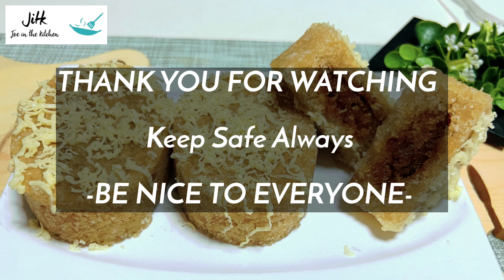Putong Kamoteng Kahoy with Bukayo | 3-Ingredient Puto Recipe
Usually during Christmas season Puto Bumbong is very popular, while it's always a work of mount why we don't try this very delicious 3-ingredient puto made with Tapioca or Kamoteng Kahoy. Very easy to make yet very very delicious. When I say delicious, it's indeed delicious😋

PUTONG KAMOTENG KAHOY RECIPE🧑🏻‍🍳’

Ingredients👇🏻’
2kgs Kamoteng Kahoy
500 grams Grated Coconut (250 grams for mixture & 250 grams for Bukayo)
2.5 cups Brown Sugar (1cup for mixture & 1.5 cups for Bukayo)

*You can add Vanilla essence for Bukayo - it is optional
*Steam it for 30 minutes
*Topped it with cheese - optional

Happy Cooking🧑🏻‍🍳🍲🫕

BIKO WITH CRUSHED PEANUT BRITTLE

If you like this video please don't for get to click that like 👍🏻 button - I will be very happy and it will help the development of this channel.

Write a comment or ask me a question about the recipe, I will be more than happy to answer your queries.

Thank you for your time, keep safe always. Happy Cooking!

Related Search
puto recipe
Puto
custard cream steamed bun
puto bumbong
Hamon de bola
how to make puto
putong kamoteng kahoy
noche buena
tapioca cake
cassava cake
cassava
tapioca
pasko sa pinas
santa clause is coming to town
joy to the world
2023
christmas Hamon de bola
homemade ham recipe
Panlasang Pinoy
Cher RV Manabat
christmas desserts